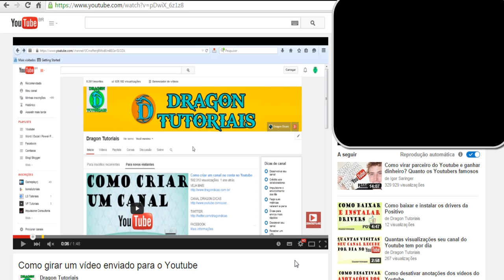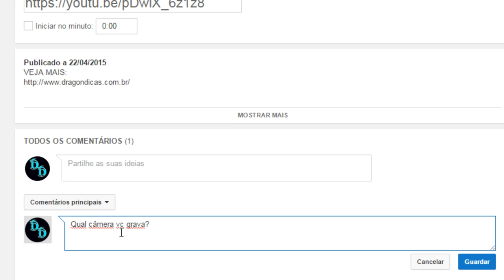Como editar um comentário realizado em um vídeo do Youtube | Dragon Tutoriais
Veja como modificar comentário que fez de forma errada em outros canais do Youtube.

Parceiros Projeto Youtube Help Heroes